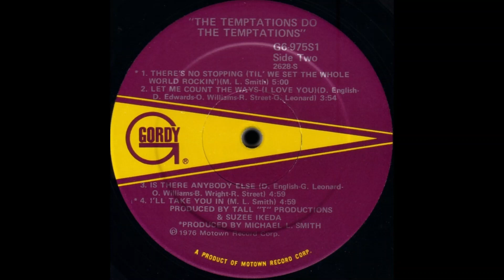THE TEMPTATIONS -there´s no stopping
from 1976.

American vocal group known for their success with Motown Records during the 1960s and 1970s.
With their distinct harmonies, choreography, & flashy wardrobe, the group was highly influential in the evolution R&B and soul music.

Formed in 1960 in Detroit, Michigan under the name The Elgins (not to be confused with the other Motown act with the same name), they changed their name to The Temptations before being signed at Motown in 1962.
The first Motown recording act to win a Grammy Award, over the course of their career, they have released four Billboard Hot 100 one singles and fourteen R&B one singles, making them one of the most successful groups in music history